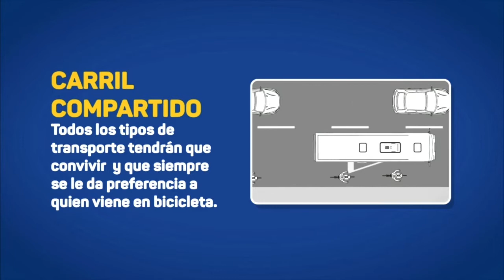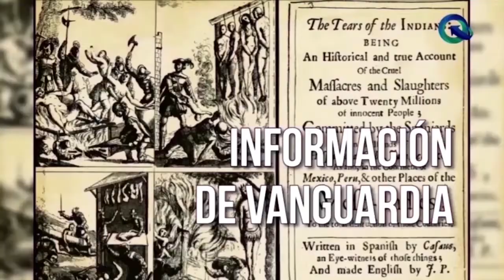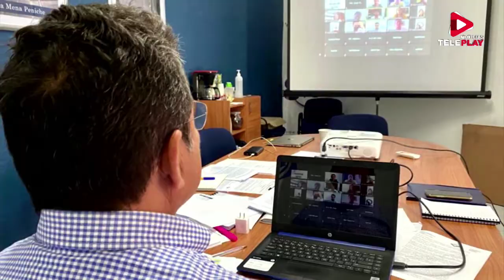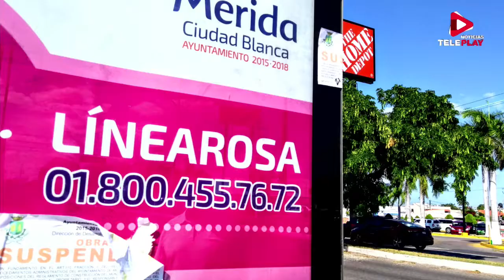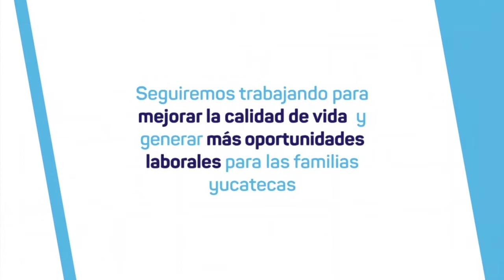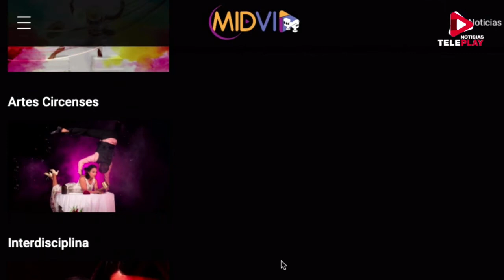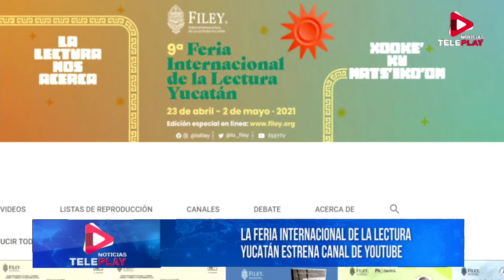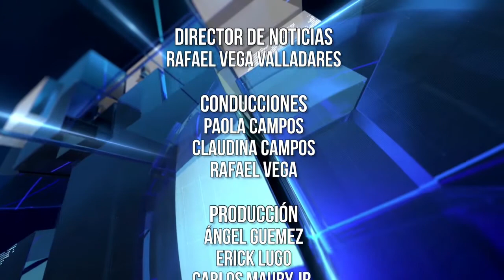Noticias Teleplay con Rafael Vega - 22 de Marzo de 2021